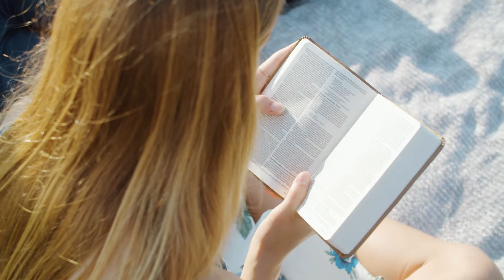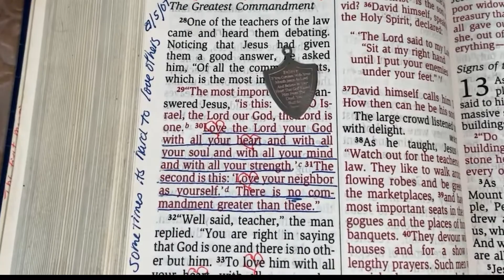Understanding Your Horse, part 1 Predator vs. Prey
In this video we will begin our series on learning Horse Psychology. The more we know about our horses the better we can communicate and bond with them.
Recommended for age 8 and up.